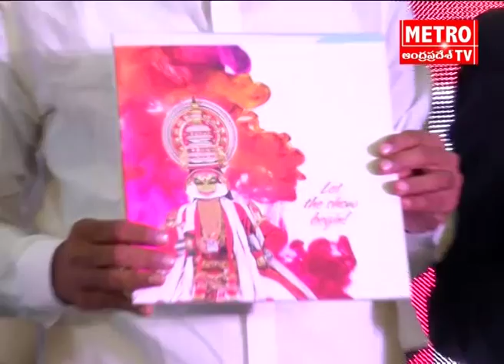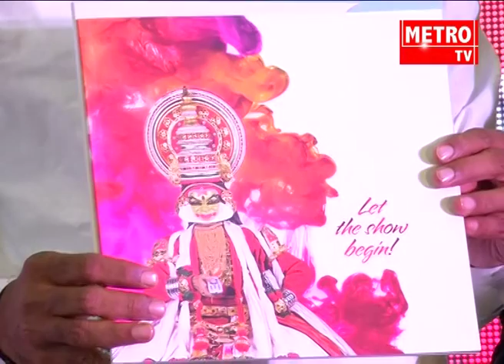Telangana minister harish rao lunch sunny digital network